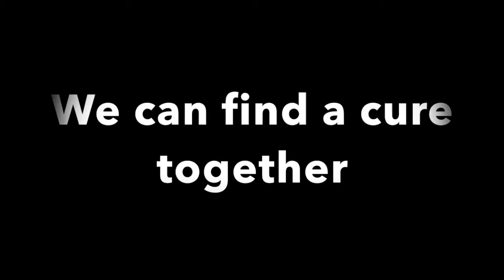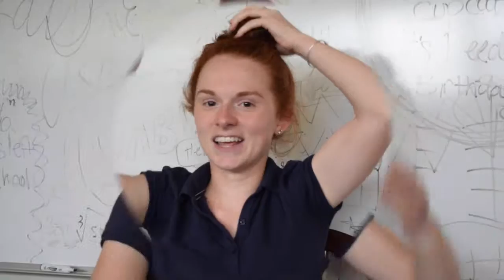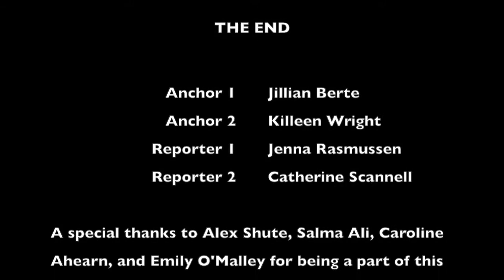Broadcast 1 A Sept 2015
Jenna , Killeen, Catherine and Jillian bring you the latest from parking issues to Senior challenges.  Don't miss this informative broadcast!